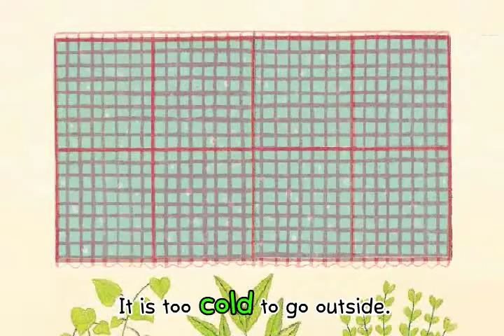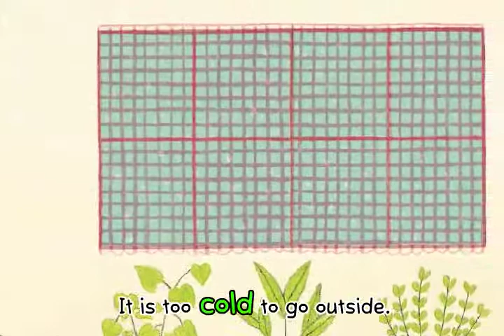스마트잉글리쉬 (Smart English) 34 In the winter